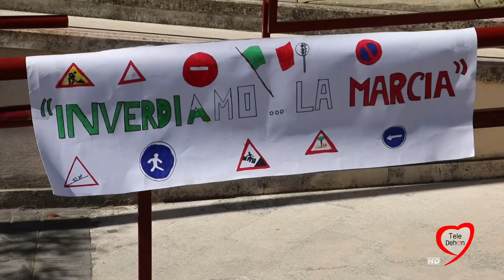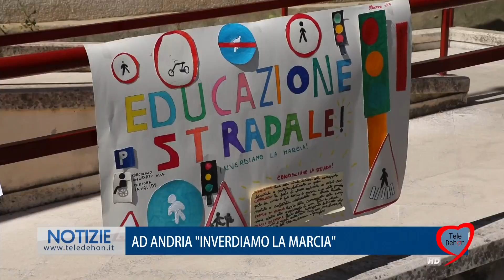AD ANDRIA "INVERDIAMO LA MARCIA"